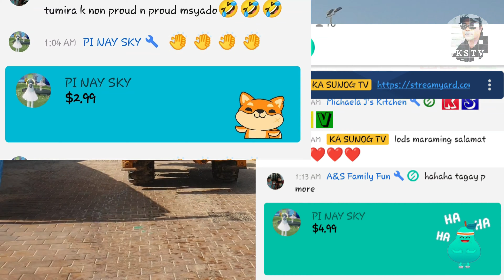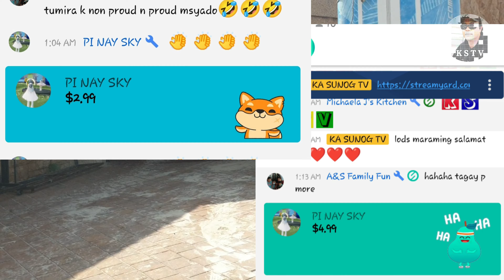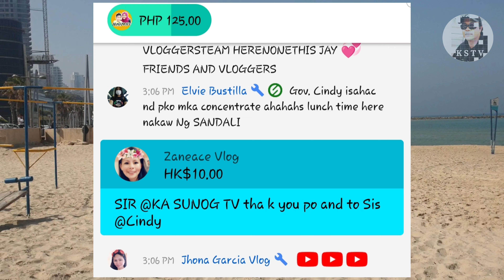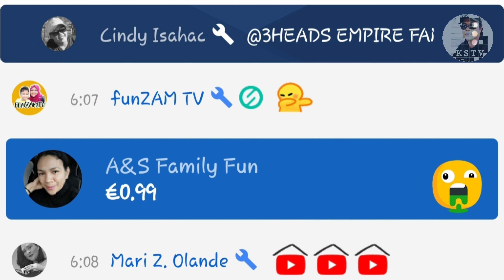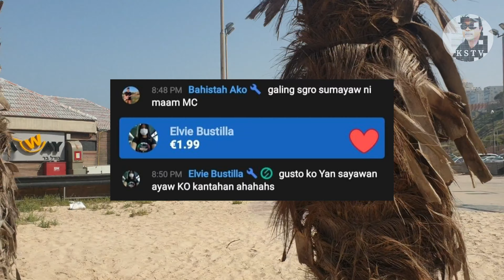PERKSMEMBERS & SUPERCHATTERS/ coHOST pinagsama samang pag papasalamat ni KSTV